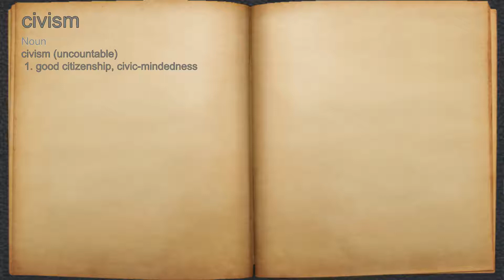What does civism mean?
A spoken definition of civism.

Intro Sound:
Typewriter - Tamskp